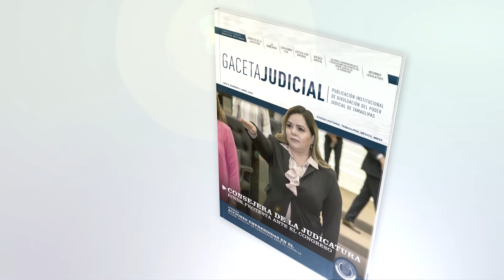Gaceta Judicial - Abril 2020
Publicación editorial correspondiente al mes de abril en formato electrónico de periodicidad mensual y contenido jurídico e informativo para la población en general.